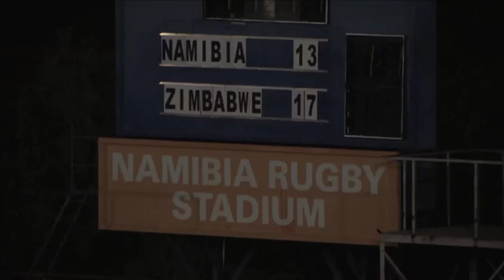Windhoek Draught Rugby NamvZim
A busy international rugby weekend got off on Friday night when Namibia beat Zimbabwe by 35 points to 26 in an exciting opening match of the Windhoek Draught International Tri-Series in Windhoek. The series is a dress rehearsal for next year's World Cup qualifying tournament when these two teams will be joined by Kenya and Madagascar. Namibia struck early when right wing Sergio de le Harpe scored the first of his side's five tries. Zimbabwe responded almost immediately through tries by Tangai Nemadire and Sean Moen to lead 17-five. Just before the break Namibia's Heinrich Smith ran fifty meters and finished off brilliantly to score a very important try in the context of the match. Zimbabwe lost captain Daniel Hondo early in the second half and with his departure also momentum. Namibia grew in stature and scored three second half tries to put the result beyond any doubt, this effort from Golden Lions fullback Crysander Botha and a brace by Morne Blom took the hosts to a 35-26 victory.